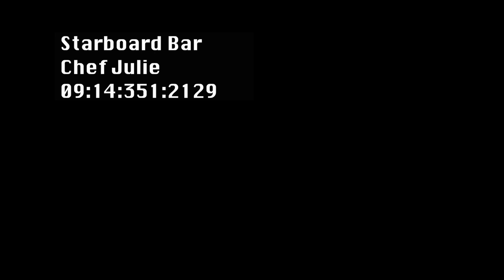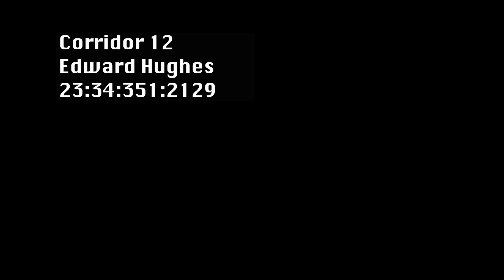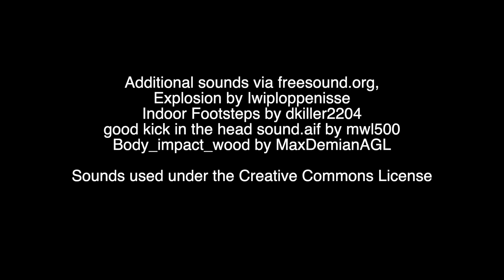Black Box - The Trans-Iowa Canal Company, 48 Hour Film Project, Global Film Challenge, 2020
Black Box is the Trans-Iowa Canal Company's entry in the  48 Hour Global Film Challenge, 2020
Genre: Mystery
Required Elements
Character: Tom or Tanya Baddington, retired athlete
Prop: A Belt
Line of Dialogue:  "Take what you want, but leave me something."